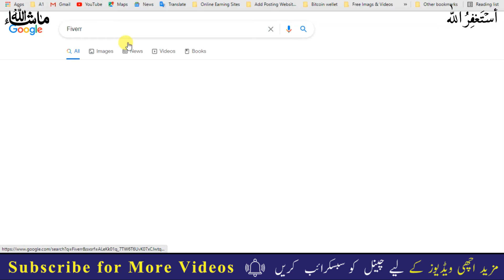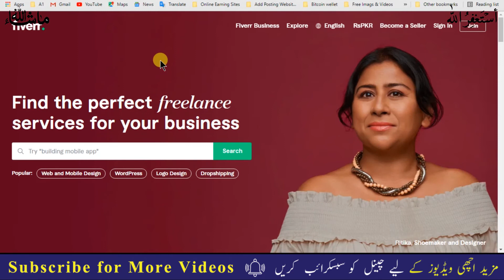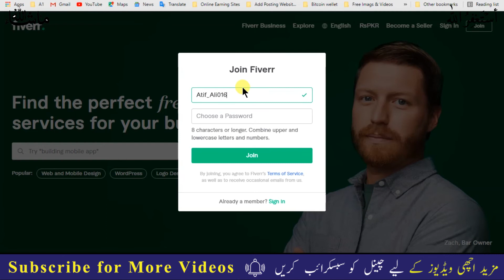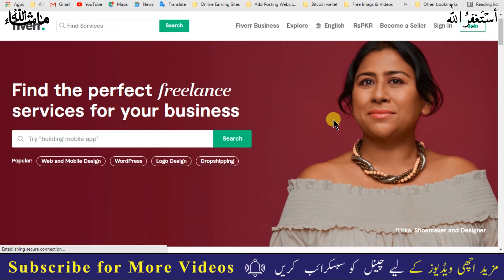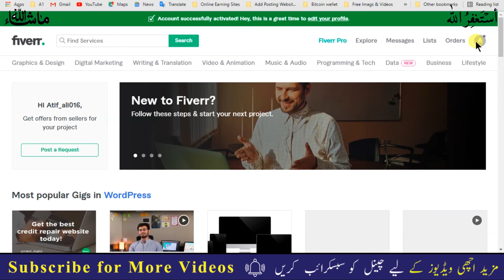How to create Account on Fiverr 2021 | Fiverr se paise kaise kamaye 2021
Today Video About How to create Account on Fiverr 2021 | Fiverr se paise kaise kamaye 2021 | Fiverr_series. In This video I will Tell You about fiverr se paise kaise kamaye pakistan. I will tell you about fiverr account create 2021

In this video you will learn how to create fiverr account and how to make fiverr account on mobile if you don't know the method of fiverr se paise kaise kamaye I will tech you.

This video Shows fiverr how to make account and more then fiverr tutorial and fiverr profile setup or fiverr profile setup hindi I will tell you about how to use fiverr and how to make profile on fiverr

We Regular share practical and motivating videos about Latest tech.

Useful videos for you must watch

Welcome to ATIF ALI TV, your number one source for all things online earning. We’re dedicated to providing you the very best of content, with an emphasis on online earning, online businesses, online earning content for students.

Sincerely,

Atif Ali